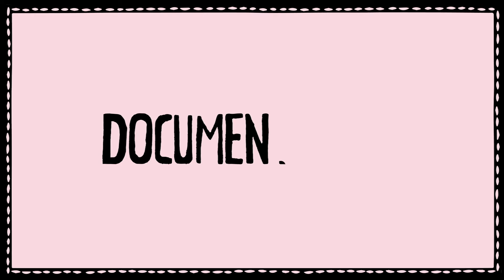Frivolité (documentário, 2018)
Trazido da França, o Frivolité chegou ao agreste de Pernambuco, mais precisamente no município de Orobó, e se faz uma fonte de renda entre gerações de rendeiras locais.

Sobre o DOCUMENTANDO:
É um projeto de formação audiovisual com teoria e prática cinematográfica em atividade há mais de dez anos. A oficina introduz os participantes no universo da realização documental em vídeo, proporcionando o início da construção de um repertório teórico/prático a cada estudante. São abordadas questões técnicas e estruturais que compõem a narrativa documental, visando a percepção de algumas das inúmeras possibilidades para o desenvolvimento de um projeto. Ao final de cada oficina é produzido um documentário e as aulas são ministradas pelo cineasta Marlom Meirelles.

Esta ação foi desenvolvida pela Eixo Audiovisual através do patrocínio do Funcultura | Edital do Audiovisual | Governo de Pernambuco. Para a realização deste documentário firmamos parceria com a Orocine.